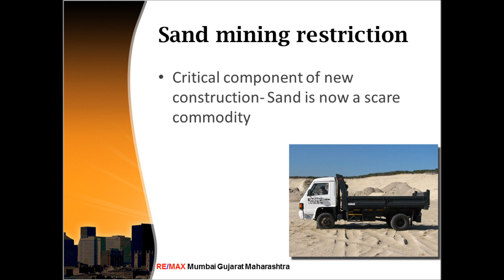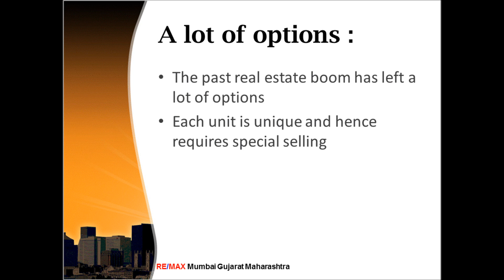9 Reasons Why Brokers Should Focus on Resale Market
About RE/MAX Mumbai Gujarat Maharashtra:
RE/MAX Mumbai Gujarat Maharashtra is part of the global network of RE/MAX International. RE/MAX provides real estate franchises to top performing real estate agents. The regional offices of RE/MAX support the franchise offices through real estate training, real estate technology, global branding and an international network to support these offices.